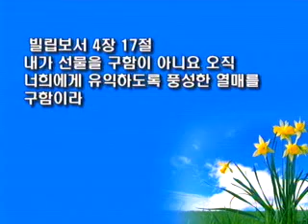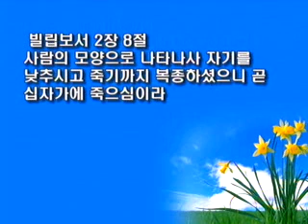수원온누리교회 유영순 목사 130327